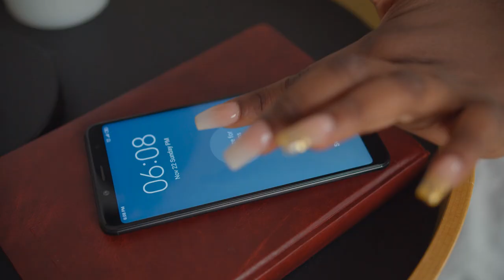There's Not Enough Time in the Day is Total Bull$&@! - Time Management Myths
If I had a dollar for how many times I used to say, there's not enough time in the day. I'm here to tell you that I'm too busy is a lie. We're talking about some time management myths today and how you can overcome that line of thinking. There's plenty of time for work, family, and fun if you believe that it's possible.

➡️ Sign up for my weekly newsletter and never miss a training again!

If you have a referral for my team, we serve greater Atlanta, Savannah, Augusta, and Hilton Head.